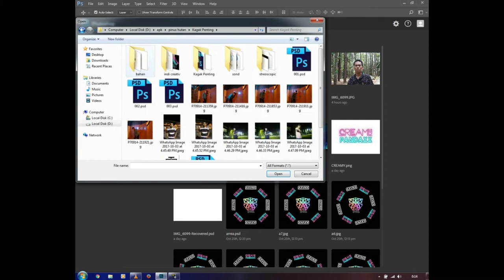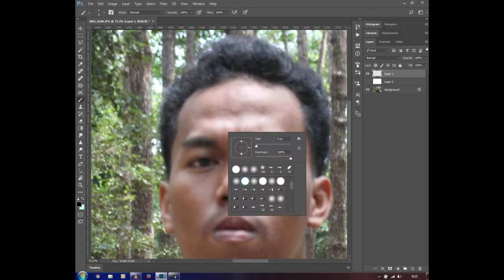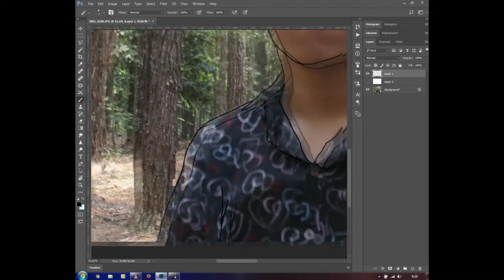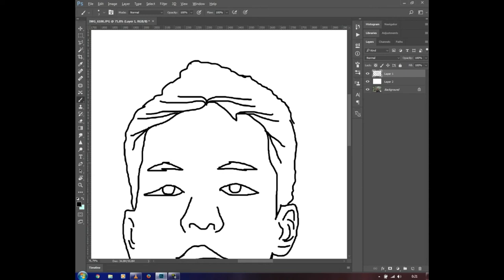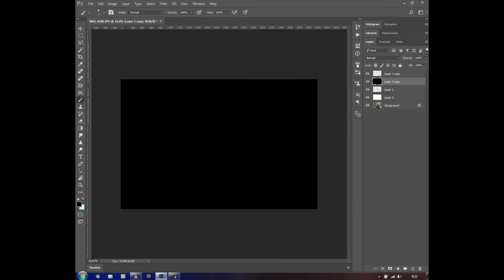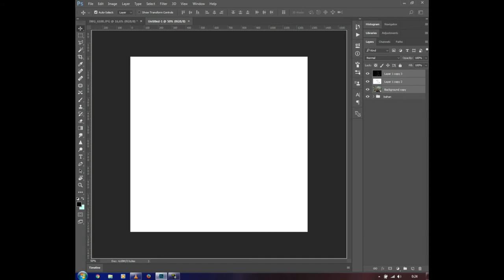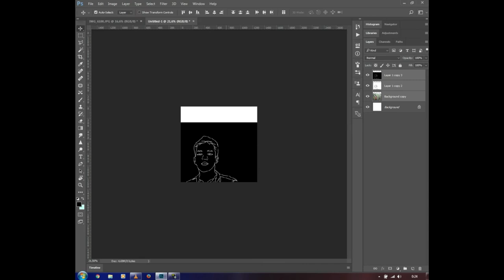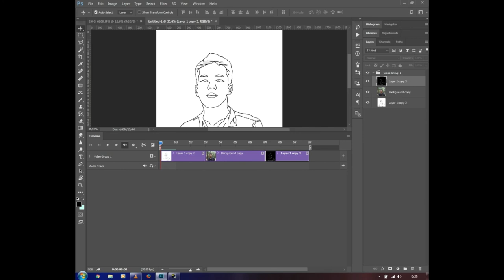HEBOH BEGINILAH CARA SIMPLE MEMBUAT VIDEO SEPERTI @DIOCHOD , @CREAMYPANDAXX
Tutorial video drawing ala @dichod
Ini bukan dari asli ini cara simple nya
INI VIDEO PART2

LIKE - support kreator untuk terus berkarya
KLIK LONCENG - supaya dapet notif setiap ada video baru!
Stay tune di channel gue

BE CREATIV SEE YOU